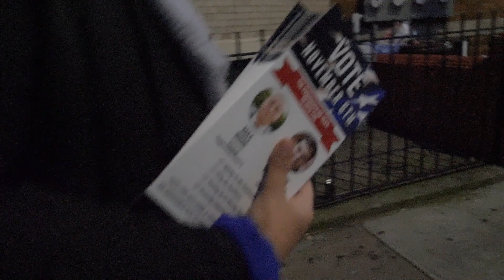DOCFEST '19 Trailer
The 11th Annual DOCFEST is being held on December 7 at the J-School.

Students from the 11th class of the Master of Science documentary specialization spent the past year developing compelling character-driven stories while practicing journalistic integrity. Here's a teaser of their riveting stories.